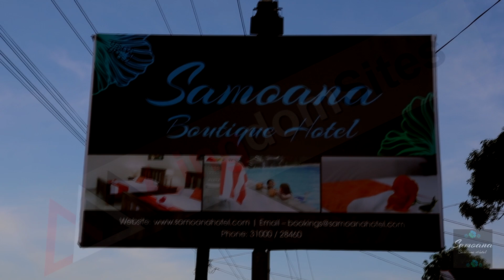Samoana Boutique Hotel Video Trailer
This is not a marketing video and was created to emphasis the beauty of Samoa and the luxury accomodation this facility has to offer.

Contact Lilly
Address:  Apia Park, Apia, Samoa